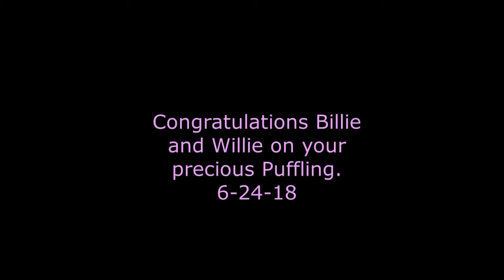Congratulations Billie and Willie on your precious Puffling. 6-24-18